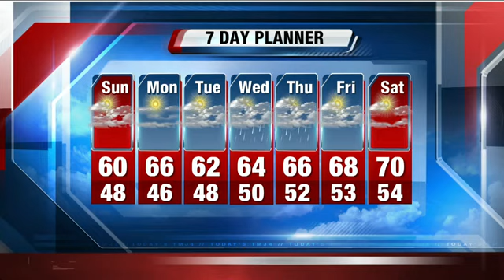Michael Fish's 10p Storm Team Forecast.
A big cool down is on the way!